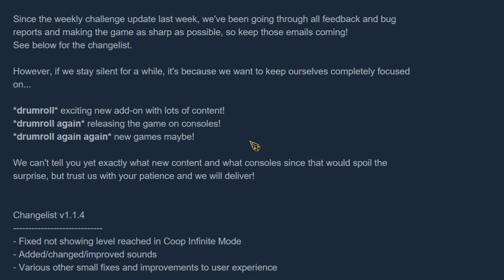New Door Kickers Game? Action Squad Update? | Door Kickers News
Got some Door Kickers news today that is pretty big.